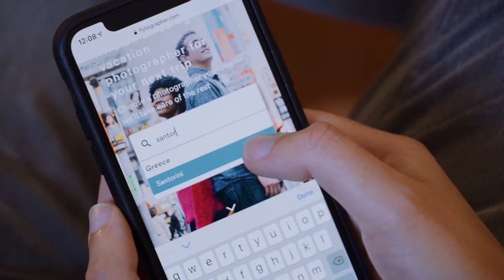Flytographer – 2020 Chamber Award Nominee for Outstanding Workplace of the Year